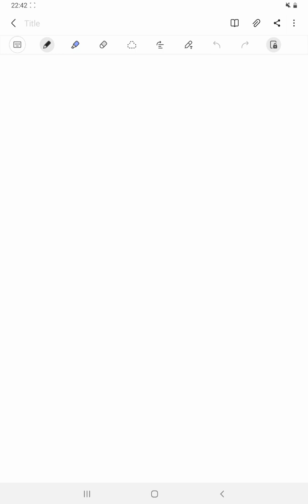Podróż do Galaktyki Andromedy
Omawiam problem podróży do dalekiej galaktyki.
Dokładniejsza analiza problemu wymagałaby wzięcia pod uwagę etapu przyśpieszania rakiety do prędkości bliskiej c. Jest to problem raczej techniczny, który pomijam.